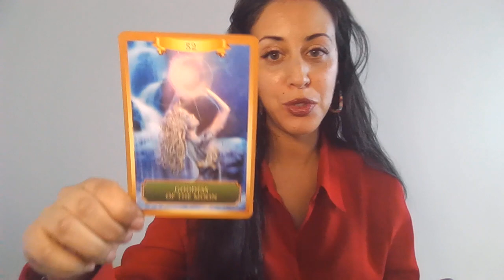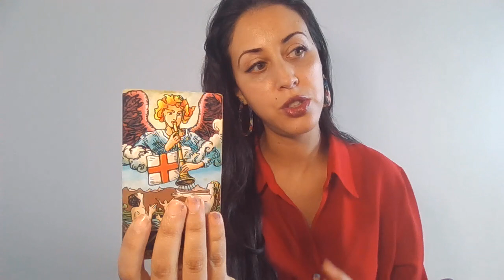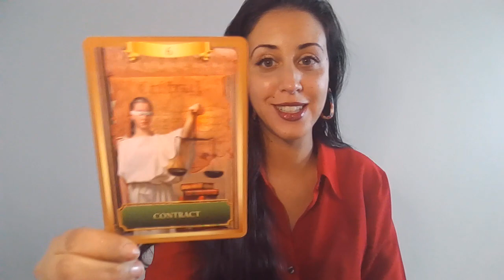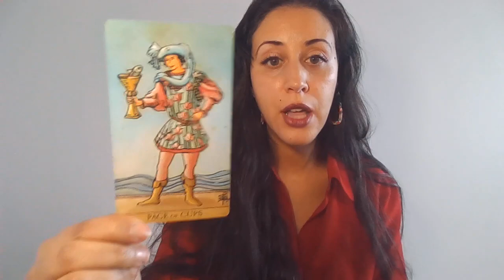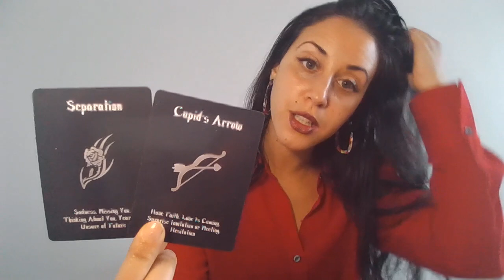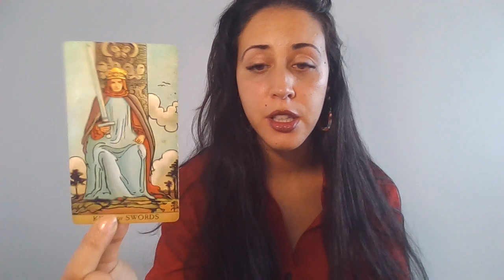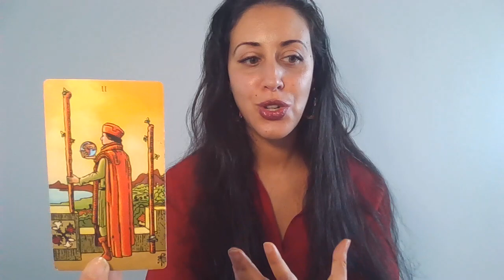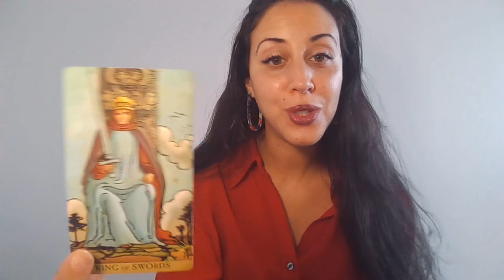💖WHO'S YOUR NEW LOVE OFFER?💕❤😍PICK-A-CARD INTUITIVE ASTROLOGY💖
Pile 1 1:44
Pile 2 13:43
Pile 3 26:12

FOR A PERSONAL READING AND HOLY FIRE REIKI HEALING BOOK THROUGH MY WEBSITE, YOU WILL RECEIVE A PAYPAL INVOICE

YOU CAN ALSO GIFT AN ITEM IF YOU FEEL GUIDED TO.